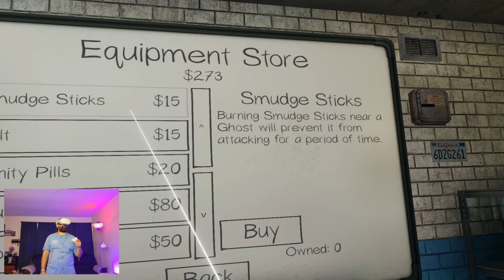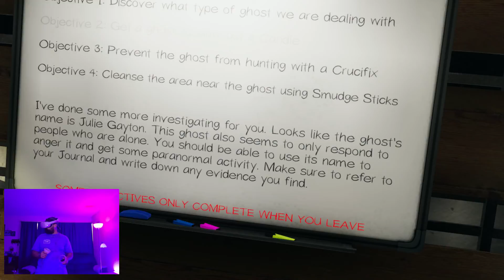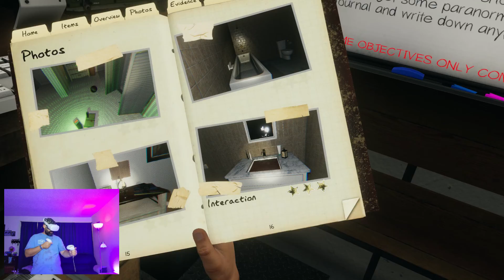Kevo Phasmophobia: Episode 5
Thought I had it this time